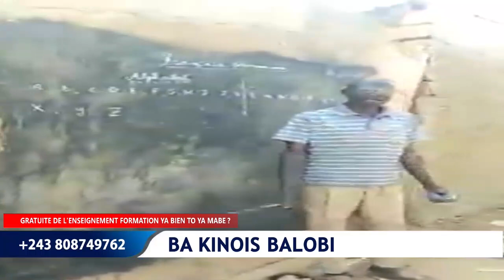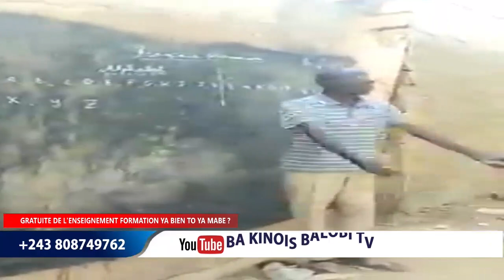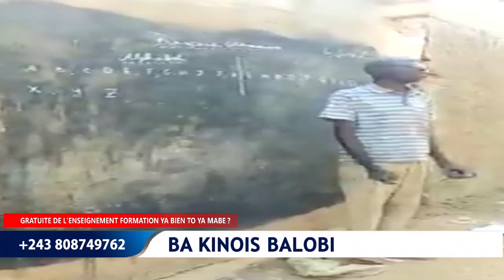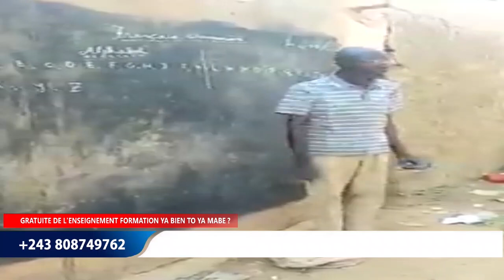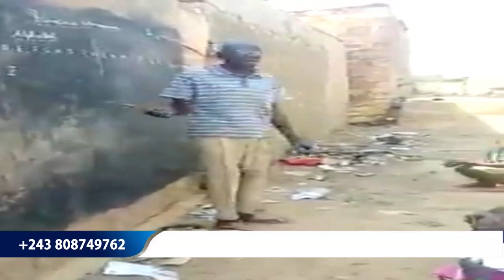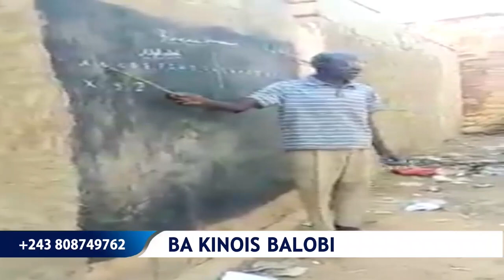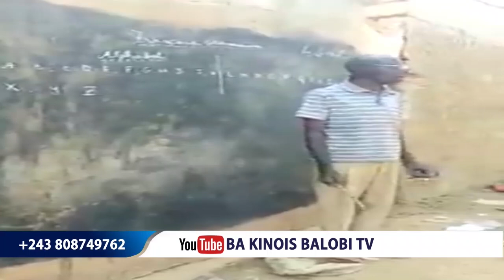12/10. BAHATI DÉTOURNEMENT Des. MILLIONS AU SENAT. GRATUITE DE L ENSEIGNAMENT YOMBO